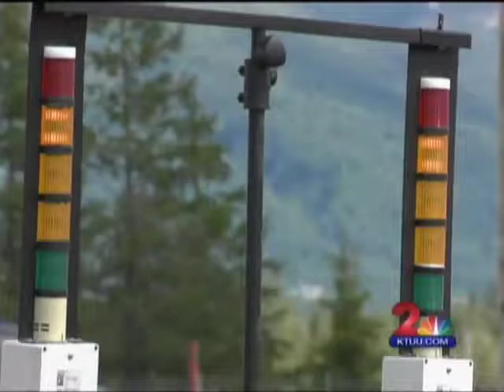TV news story of the 2012 Alaska Summer Solstice Flyball Tourneys (2 of 2)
TV coverage of ADGW's 7th Annual Alaska Summer Solstice Flyball Tourneys. The story aired during the KTUU Channel 2 News Late Edition.